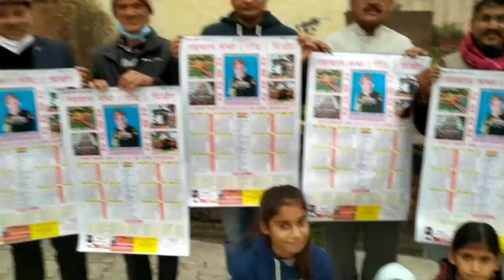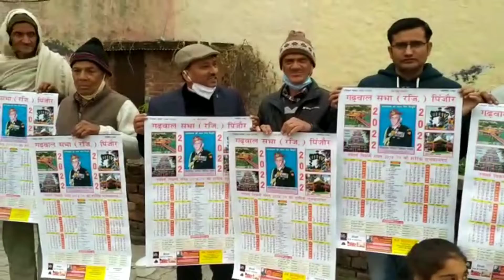Pinjore: सीडीएस विपिन रावत को श्रद्धांजलि, कैलेंडर का विमोचन गढ़वाल सभा ने किया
सिटी न्यूज।।
       गढ़वाल सभा पिंजोर ने सीडीएस विपिन रावत को श्रद्धांजलि देते हुए कैलेंडर का विमोचन किया।